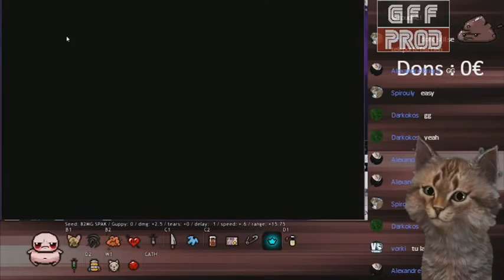Extrait Live - Maman Azazel VS Isaac - La Poutrance